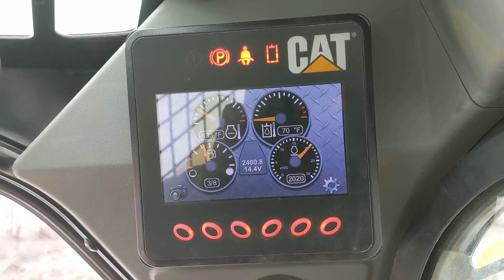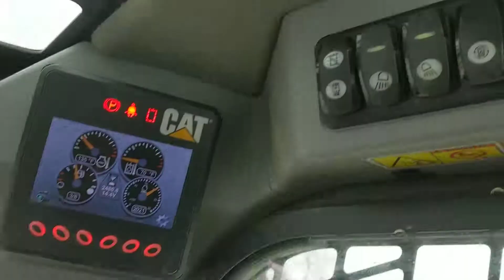2014 Cat 279D Compact Tracked Loader For Sale